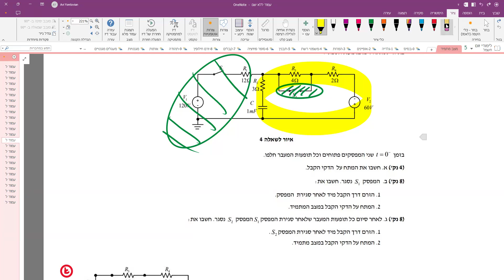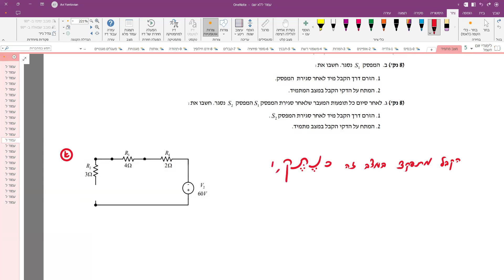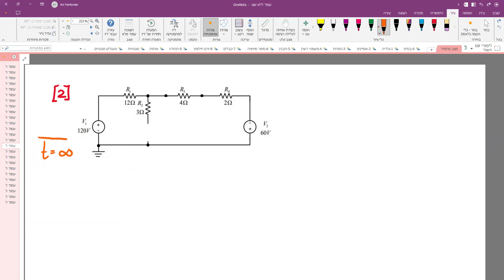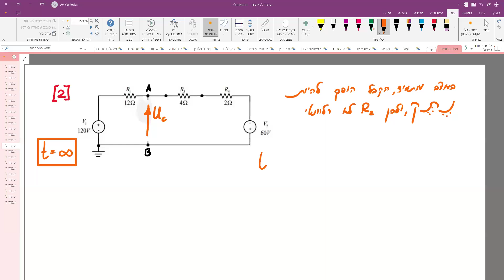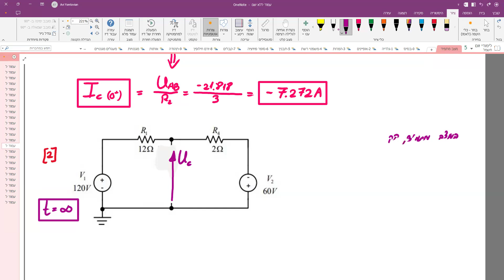מצב מתמיד│ מתי מחשיבים קבל למקור מתח│ חשמל 2024-חלק 5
פיתרון למה"ט אביב 2023 מועד ב' שאלה 4